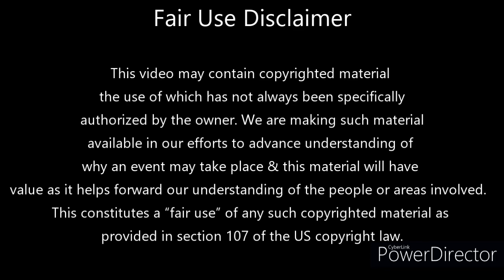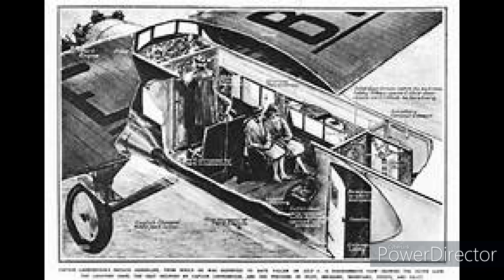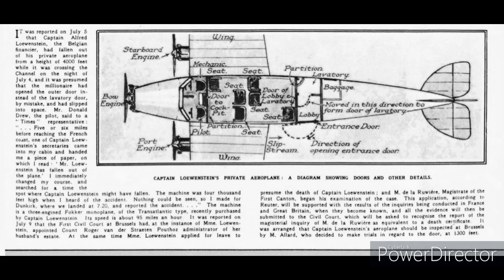The Locked Plane Mystery?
This episode will cover the disappearance of the richest man that you’ve (probably) never heard about.  The means of his disappearance was as bizarre as it was unbelievable.  Though this disappearance occured close to a century ago, the exact circumstances behind the disappearance remains a mystery.